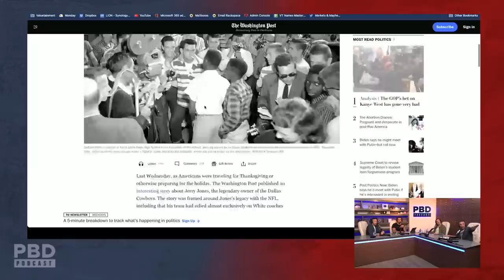Reaction To Jerry Jones 1957 School Integration Protest - PBD Podcast w/@TheAndrewSchulz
In this short clip, Patrick Bet-David, Andrew Schulz, Vincent Oshana & Adam Sosnick discuss Tiktok.